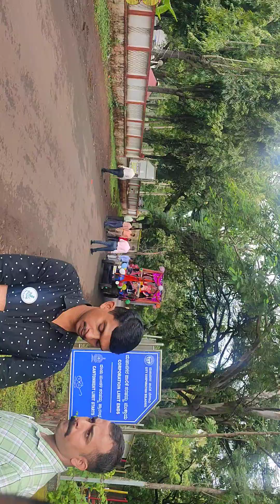गणेश चतुर्थी के शुभ अवसर पर सभी गणेश उत्सव मानते हुए